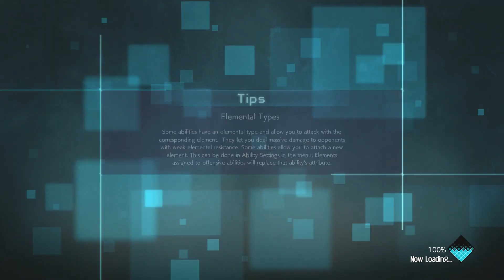Jump Force Gameplay Walkthrough Part 5